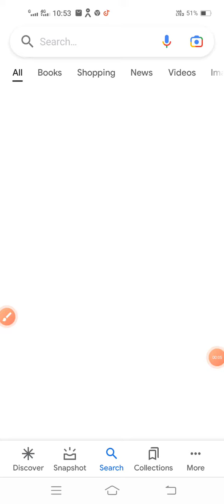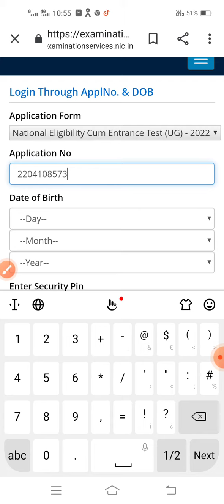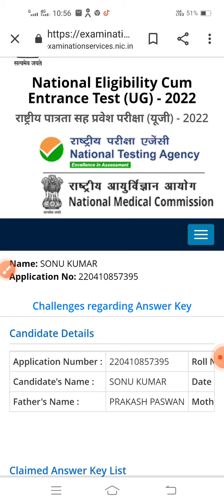neet ka answer key DRCC dhadhour sonu channel